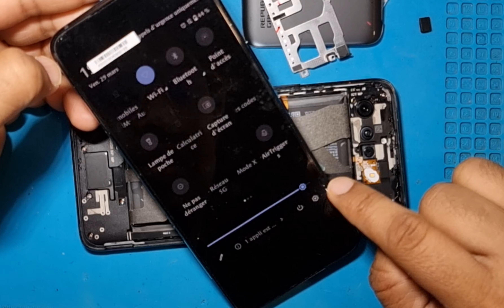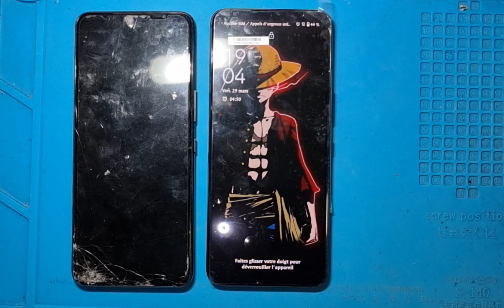Asus Rog phone 7 Screen Replacement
republic of gamers 07

How much does it cost to replace an ASUS ROG PHONE 7 screen? It depends. Does it resemble a pulverised glass screen or is it just a small crack? Here in Sydney CBD Repair Centre, we replace ASUS ROG PHONE 7 screens in all states. The video shows a very bad sample of a cracked ASUS ROG PHONE 5s display. This poses a lot of problems. One, the glass is a hazard to your fingers. You need ASUS ROG PHONE 7 screen replacement. Two, the display is not even working. You definitely need an ASUS ROG PHONE 7 display repair.